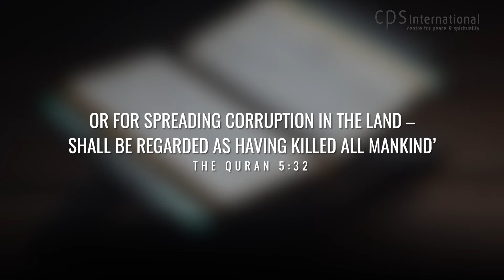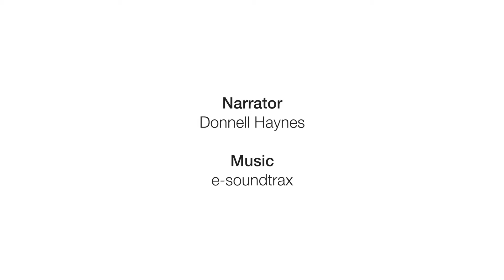Killing a Person Equivalent to Killing all of Humanity